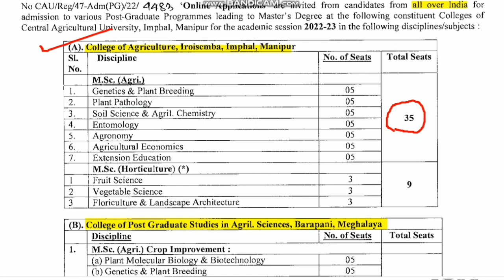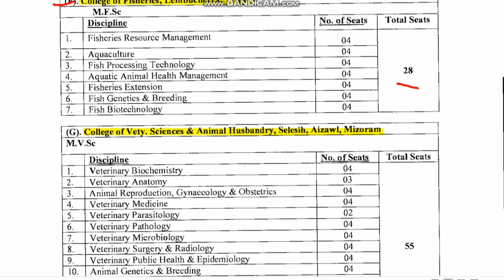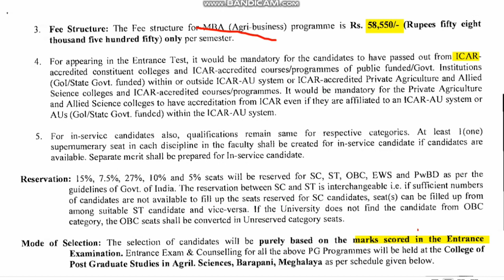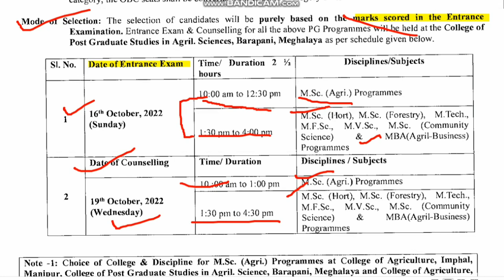Central Agricultural University IMPAL : MANIPUR | M.Sc PG Admission 2022-23 | No of Seat ,Eligiblity